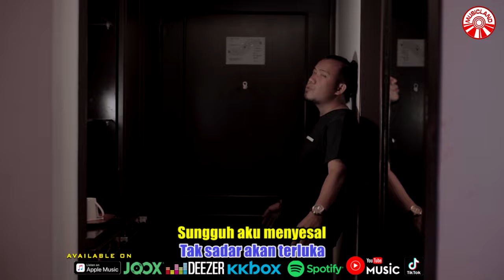Andra Respati - Menangis Dalam Sepi [Official Music Video HD]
MENANGIS DALAM SEPI
ARTIS : ANDRA RESPATI
CIPT : ANDRA RESPATI & DAVID ISTAMBUL

Ditengah malam ini aku menangis kasih
Terlalu cepat kau sudahi
Kisah cinta ini
Apa salah dosaku hingga kau berlalu pergi
Lupakan janji hilangkan mimpi
Tinggal ku sendiri

Untuk apa dulu kau bingkai hati
Berlambangkan cinta
Hingga ku terlena
Tak sadar akan terluka

Sungguh aku menyesal
Mengenali dirimu
Kau jadikan diriku
Untuk persinggahanmu

Tinggal ku sendiri

Berlambangkan cinta
Hingga ku terlena

Sungguh aku menyesal
Mengenali dirimu
Kau jadikan diriku
Untuk persinggahanmu

Menangis Dalam Sepi (Andra Respati)»»

Album : Andra Respati - Menangis Dalam Sepi